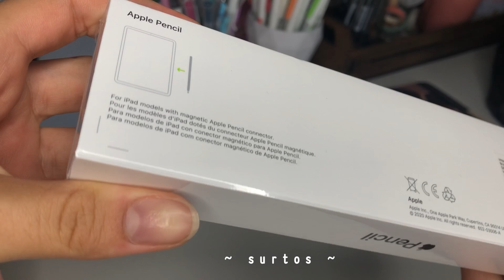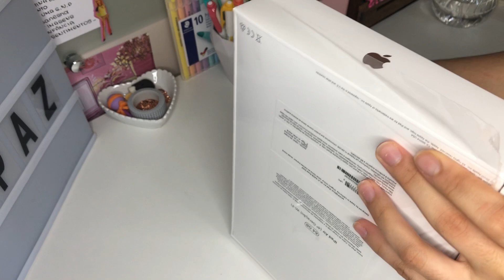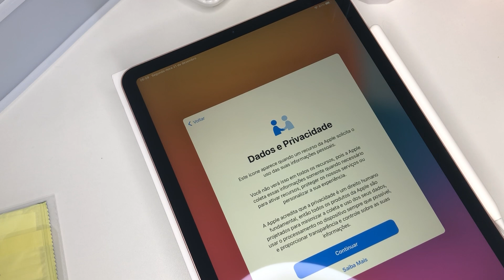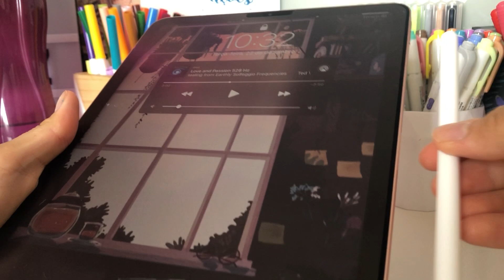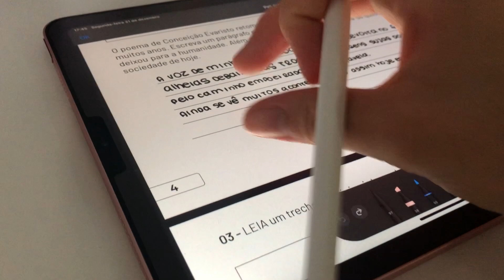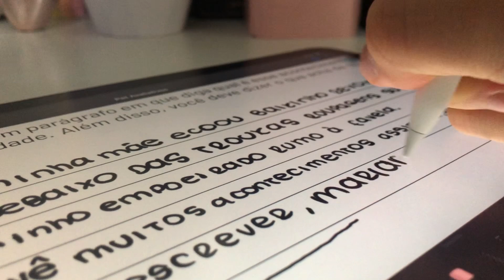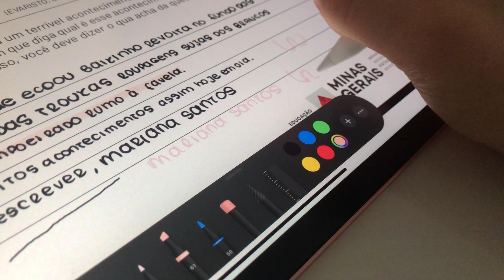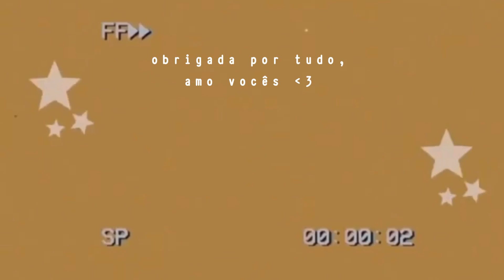UNBOXING IPAD AIR 4 + APPLE PENCIL ☁️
Meu iPad Air 4 🥺✊🏻💕

👉🏻 Kindle Paperwhite (8GB, à prova d’água)

👉🏻 Kindle Paperwhite (não é à prova d’água)

🗣 perguntas frequentes:

 • Qual sua câmera? iPhone 8 Plus
 • Qual o seu editor? InShot
 • Onde faz thumbnail? PicsArt, Phonto e Lightroom
 • Que ano da escola? 2º Ensino Médio
 • Qual o seu notebook? Lenovo Ideapad 330

📚 Minha Lista de Desejos Amazon

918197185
5148 133
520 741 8